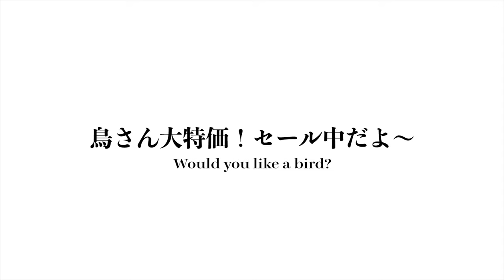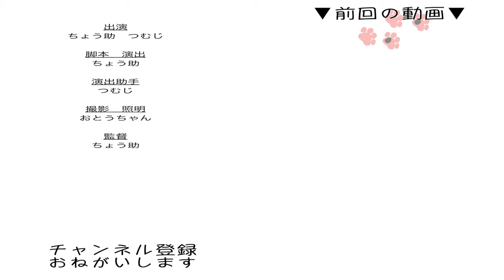ずっと一緒だよ… 鳥を愛しすぎた猫